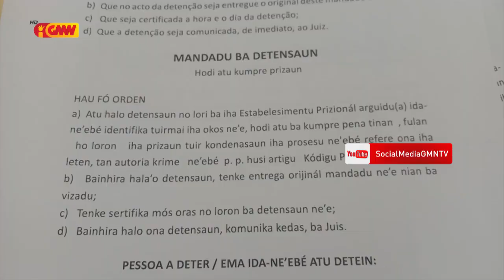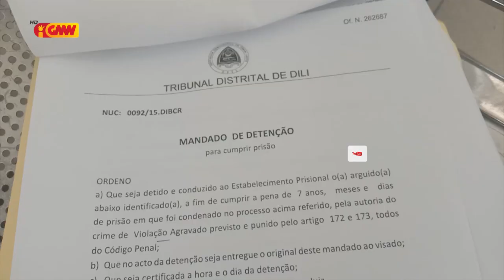PSIK detein Suspeitu ida tanba deskonfia involve iha kazu Violasaun Seksual